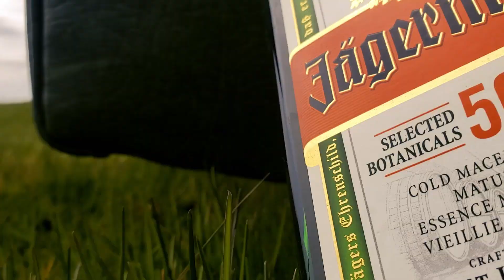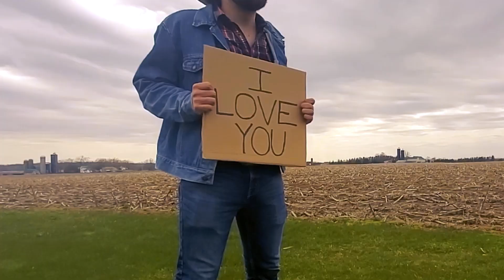Dirtbag Dave - "Beer Cans And Broken Hearts" (Official Music Video)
Official Music Video for "Beer Cans And Broken Hearts" by Dirtbag Dave.
The First single from Derty Mac's new album "The Day I Met Dirtbag Dave".

2020 Panic Attack Comedy

This video is not monetized and is non profit.